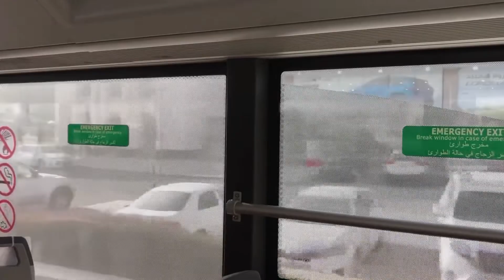Video diaries// Making Kimchi jjigae, Green smoothie/cooking/work🔗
Hello,